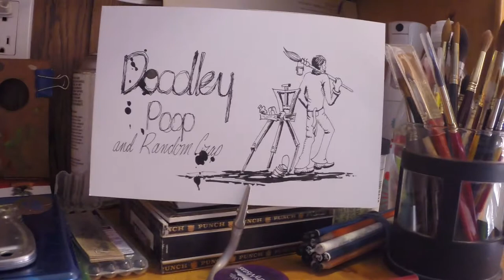Pen and Wash With Humming Birds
R V camping in Weston Pass Colorado. This one is from a camp trip last summer. There were lots of Humming Birds, some rain and lots of fog. I used my new Pilot Custom 74 fountain pen and Schmincke "Aquarell water color paints. We camped on what I think is part of the "Road To Riches" in Colorado. I did several Urban Sketches while there but this one was done in the office, fun to draw camp trailers. hope you like it.